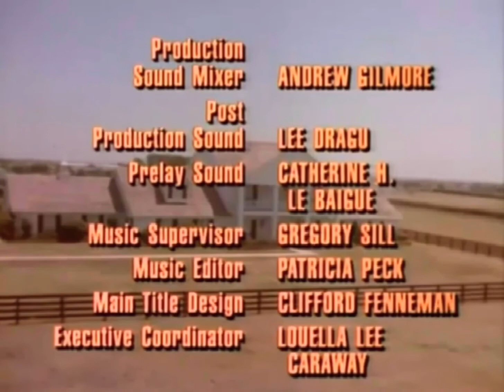Dallas Season 14 Closing Credits With 1990 Paramount Television Logo